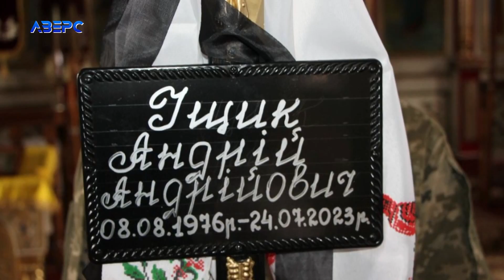Волинь попрощалась з Героєм Андрієм Іщиком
В Маневичах попрощалися з волинським воїном – 46-річним молодшим сержантом Андрієм Іщиком, який віддав своє життя за нашу державу та її незалежність. Чоловік вступив до Збройних Сил України на початку цьогорічного травня і проходив службу в 24-ій окремій механізованій бригаді імені короля Данила, а вже 24 липня його серце перестало битися від отриманих поранень внаслідок мінометного обстрілу на Донеччині. Поховали Воїна із усіма військовими почестями на кладовищі у Маневичах. У полеглого залишилися мама, дружина та двоє синів.